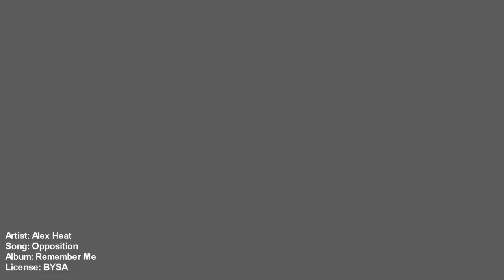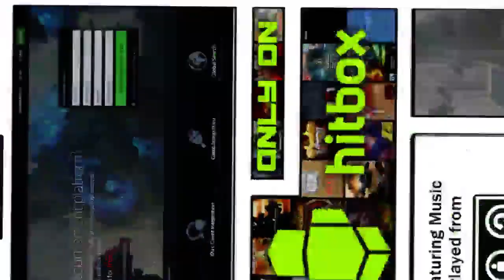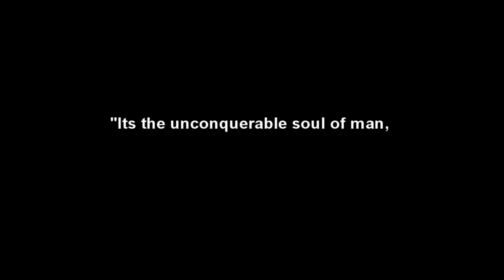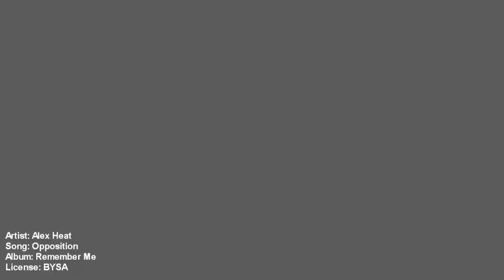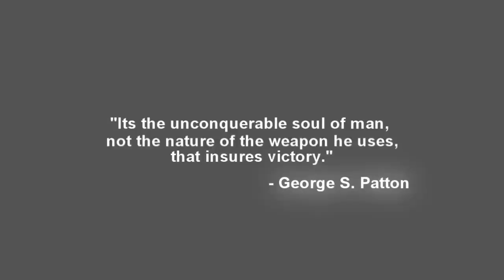MT9 Quarter Finals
We go with the live footage of the quarterfinals for Brawlhalla Mini Tourney #9. Due to a new patch we found a bug with spectating and then went "Old school" spectate for the last match.

tybo schnoobie
G1 3:40
G2 6:55

Exo Dragon
G1 13:33
G2 19:20
G3 Spectate bugged Missed footage

shoe vs truck
spectate bugged missed footage of full match

Magma vs veruckt
G1 48:37 Late start as we missed the scene swap after tech difficulties
G2 52:02
G3 57:37